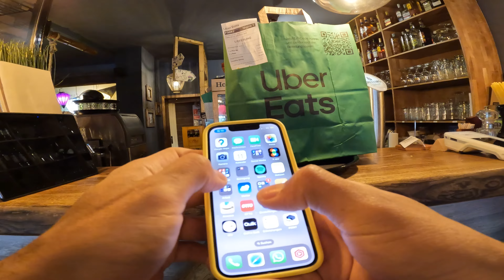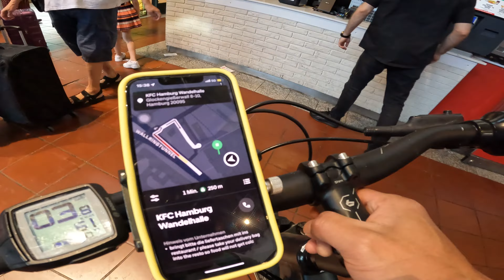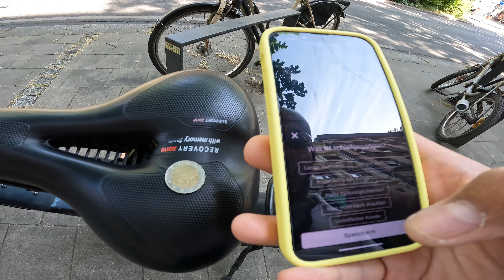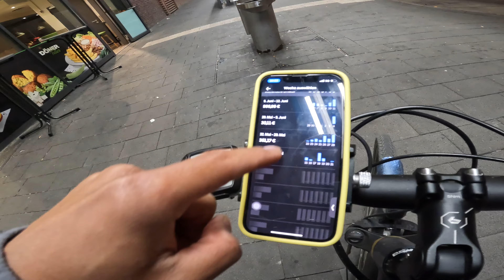🇩🇪 المانيا هامبورغ | كم مبلغ طلعت خلال 14ساعة اوبر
👇🏼ابدأ الان قبل الغد

اهلا وسهلا بيكم حبايبي

‏إذا ‏تحبون العمل والتعلم واذا تحبون توصيل الطلبات سواء كان اكل او شي ثاني واذا تحبون السفر والسياحة واذا تحبون التصوير فانتوا بالمكان الصحيح
 هذه القناة تهتم بالسفر العمل والتصوير طبعا 💜

التعلم ونشر العلم هو هذا هدفي من الحياة

لحظه يا جماعة  ☝🏼

اني حياتي عبارة عن تعلم ونشر العلم والسعادة بعد طبعا عبادة الرحمن! ما يهمني اذا كان توصيل الطلبات او عمل منتجا فديو على اليوتيوب او العمل في التصوير من اجل شركتي او او او

يهمني انو اقدر اغير شي للخير وللمجتمع العربي

اتمنى انو ضحكتم معي يا حبابي💜